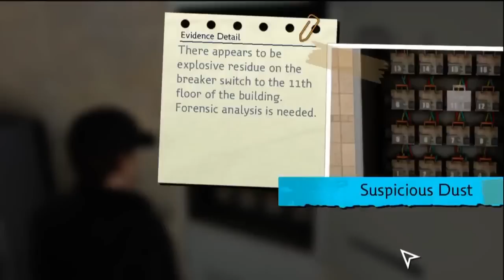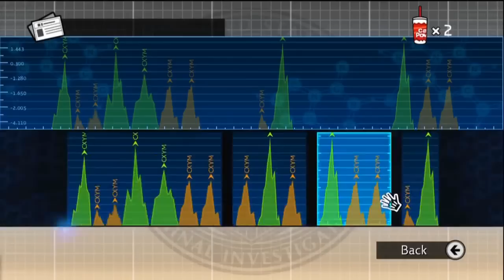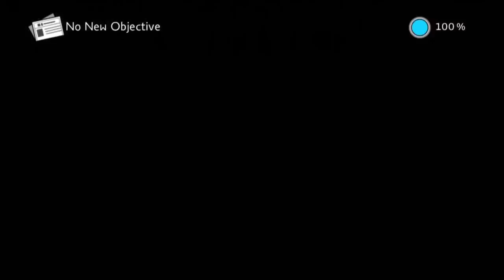09 XBOX360 NCIS Full Gameplay Playthrough